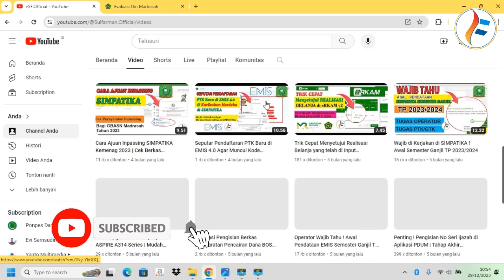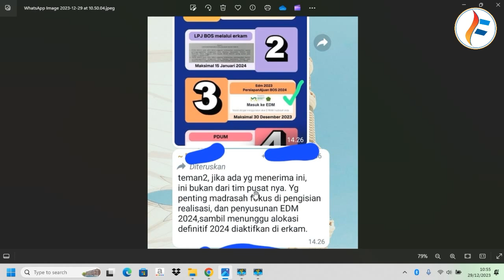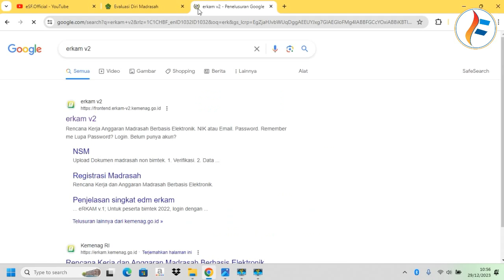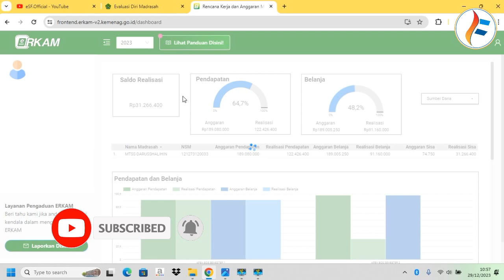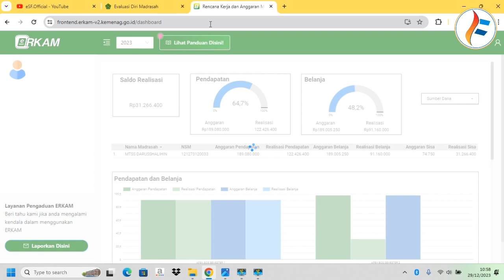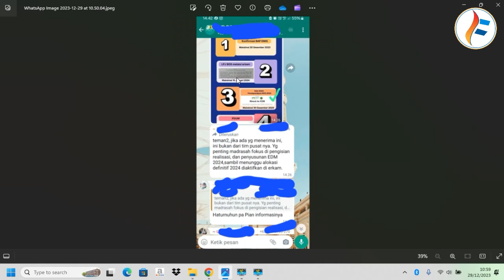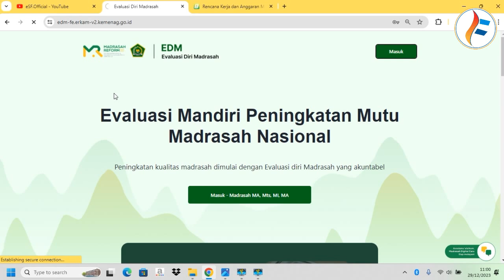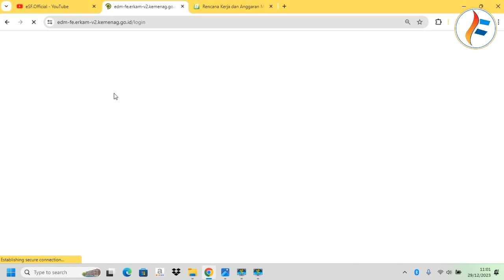Penjelasan Kapan Batas Akhir Pengisian EDM 2023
Assalamu alaikum wr.wb pada video kali ini admin akan menjelaskan mengenai Batas akhir pengisian  Evaluasi Diri Madrasah Tahun 2023 dan Penyusunan eRKAM Tahun 2024. yuk langsung saja simak video kali ini